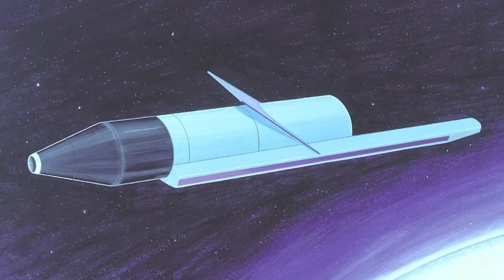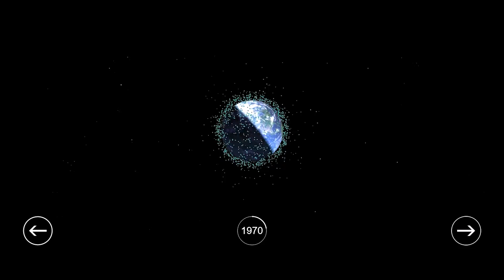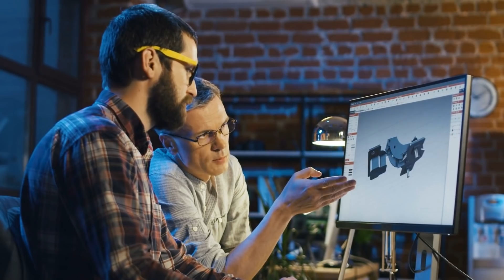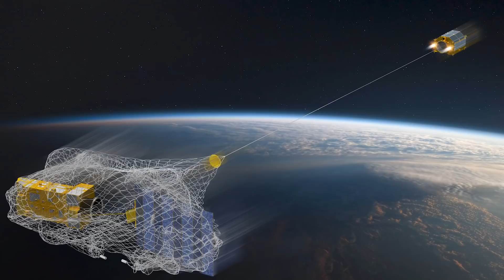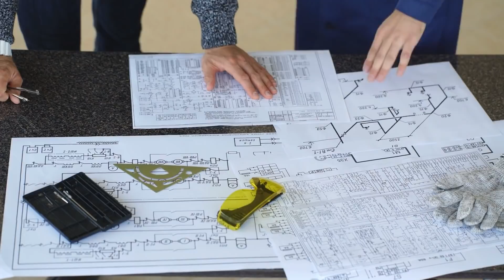The Scary Truth About SPACE JUNK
As if we humans don’t have enough concerns in caring for our planet, a new worry is emerging that is apparently getting out of hand - space junk. An estimated nine and a half tons of orbital trash is currently circling the earth, and there appears to be little concerted effort to clean it up.

Outro Credits:
Greenscreen Thunder Storm HD